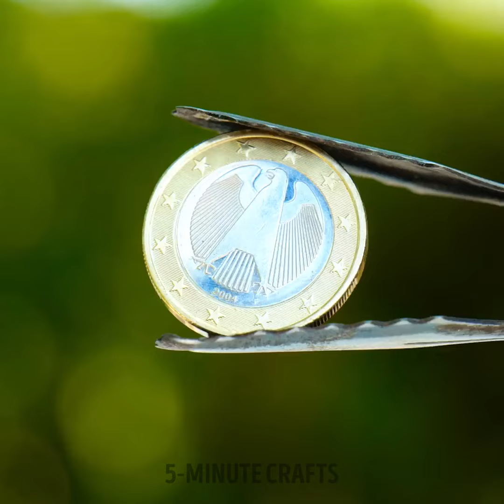Useful tips to Grow and Save Plants at your Garden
Timestamps:
0:00 Mushroom growing
1:04 Safety bags
2:25 Grass trick
3:41 Transplant hack